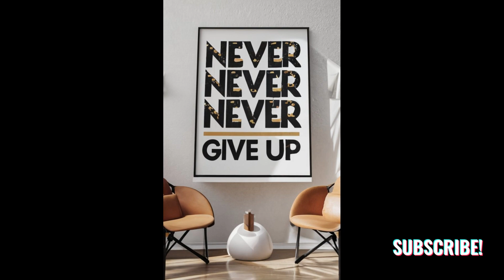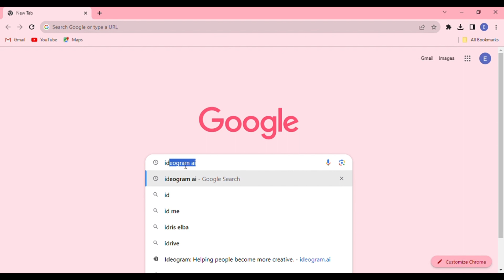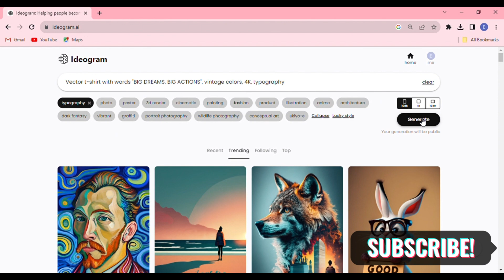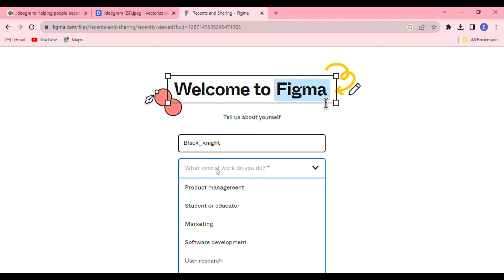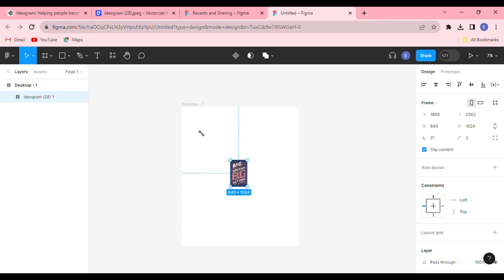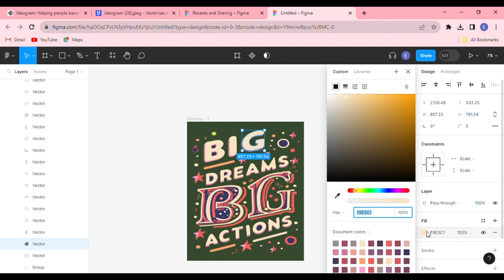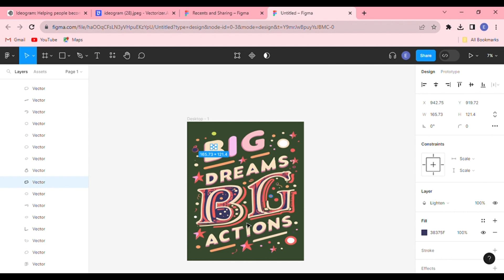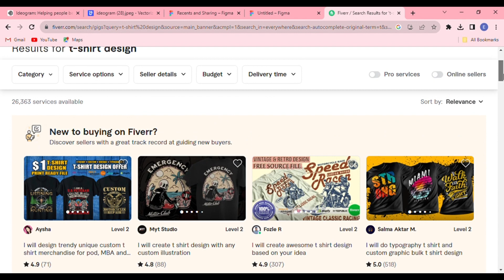How to create Ai T-shirt Design with TEXT [Ideogram Ai Print on Demand Tutorial in Urdu and Hindi]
Assalam_0_Alaikum Everyone,
Welcome to Earnings Empowered by AI, your premier destination for all things AI! Dive into the fascinating realm of artificial intelligence through expert-led tutorials, thought-provoking discussions, and mind-blowing experiments. Whether you're a beginner or an AI enthusiast, our channel offers something for everyone.

👕 Unlock the Power of AI for Stunning T-shirt Designs! [Urdu/Hindi Tutorial] 👕

Are you ready to take your T-shirt design game to the next level? Look no further! In this comprehensive tutorial, we'll guide you through the exciting world of AI-powered T-shirt design using Ideogram Ai. Whether you're a budding designer or a business owner looking to create custom T-shirts, this step-by-step tutorial in Urdu and Hindi has got you covered.

🖌️ Learn How to:
✅ Harness the Power of AI: Discover how Ideogram Ai can transform your design ideas into reality with ease.
✅ Create Eye-Catching Text Designs: Craft stunning text-based T-shirt designs that pop.
✅ Master Print on Demand: Explore the ins and outs of print-on-demand services for hassle-free merchandise creation.
✅ Tips and Tricks: Get insider tips and tricks to make your T-shirt designs stand out from the rest.
✅ Urdu and Hindi Tutorial: Language won't be a barrier; we're here to guide you in Urdu and Hindi!

No prior design experience required – we'll break it down for you, step by step. By the end of this tutorial, you'll be equipped with the skills to design AI-powered T-shirts that'll leave everyone impressed.

🎉 Join us on this creative journey and unleash your T-shirt design potential today!

📚 Dive into the world of AI T-shirt design with us now!